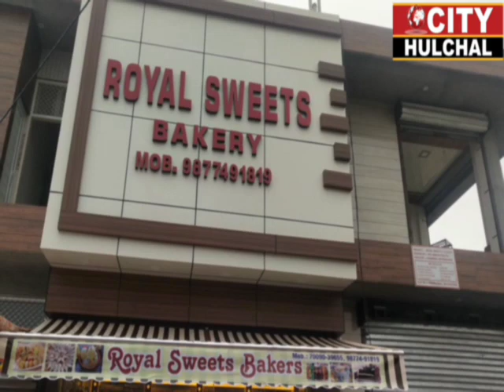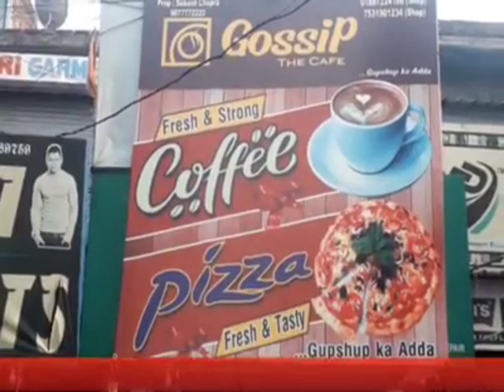11 महीनों बाद खुले संगतो के लिए मां ज्वाला देवी मंदिर के गर्भ गृह देखें